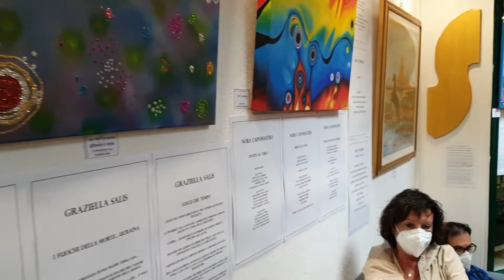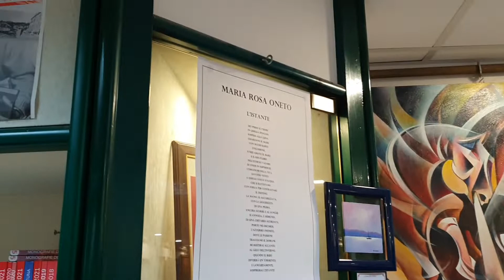Poesie in Mostra 2022 video dell'inaugurazione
​L' Associazione Culturale LA RUOTA DELLA FORTUNA è lieta di presentare
la mostra culturale "POESIE IN MOSTRA : 2° Antologia della Ruota della Fortuna” dove gli Scrittori ed i Poeti associati, esporranno e presenteranno le loro Opere Letterarie (Brevi Racconti, Poesie, Pensieri), abbinate ad Opere Artistiche proprie o di amici Artisti (Opere Pittoriche, Sculture, Fotografie).
La Mostra Evento si svolgerà dal 12 al 17 novembre 2022 presso la Galleria D’Arte La Ruota della Fortuna a Cagliari in via Bacaredda 48/b.

La Mostra Evento nasce dalla collaborazione dell’ Associazione Culturale LA RUOTA DELLA FORTUNA con l'Associazione AMORE UNIVERSALE TRASVERSALE.
Curatori della Mostra Evento saranno Mirko Loi e Massimiliano Nevisco.
Le Opere Letterarie e Poetiche degli scrittori iscritti all’associazione daranno vita alla "2° ANTOLOGIA POETICA degli Scrittori de LA RUOTA DELLA FORTUNA”.
Antologia che verrà presentata durante lo svolgimento dell’Evento – Mostra.
L'inaugurazione avverrà sabato 12 Novembre dalle ore 18:00 alle ore 21:00 e sarà condotta da Massimiliano Nevisco.
La mostra sarà visitabile da lunedì 14 a giovedì 17 Novembre 2022 nei seguenti orari:
- la mattina dalle ore 10:00 alle ore 13:00
- il pomeriggio dalle ore 16:00 alle ore 20:00
- chiuso domenica 13 Novembre

Scrittori e Poeti partecipanti all'evento:
Cambarau Dennys, Campanelli Maria Giuliana, Capomastro Nora, Casalloni Gianni, Cau Maria, Cavallo Filomena, Corda Angela, De Cortes Mirella, Grosso Davide, Ibba Paolina, Loi Mirko, Milia Gesuino, Nevisco Massimiliano, Oneto Maria Rosa, Pelosi Rita, Piras Angelica, Poddesu Rita, Salis Graziella, Spigno Pittaluga Teo.